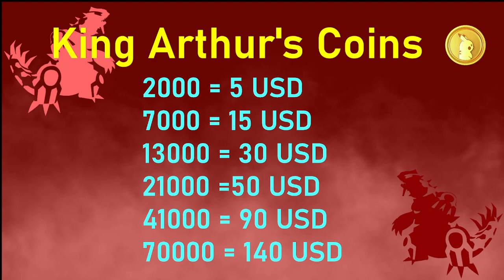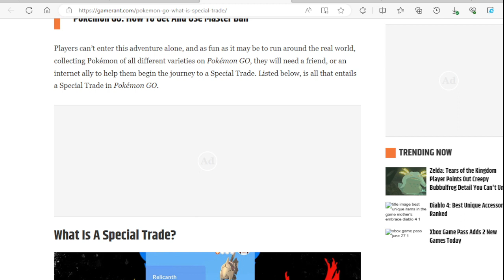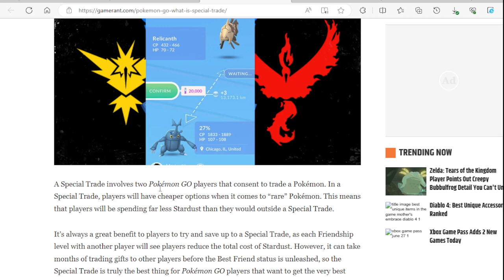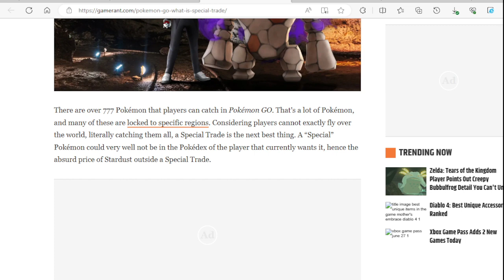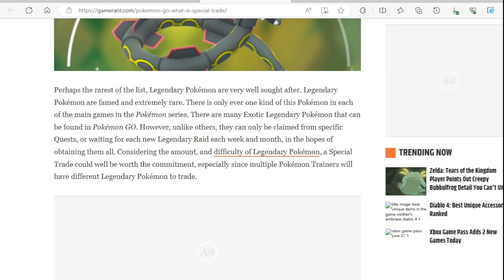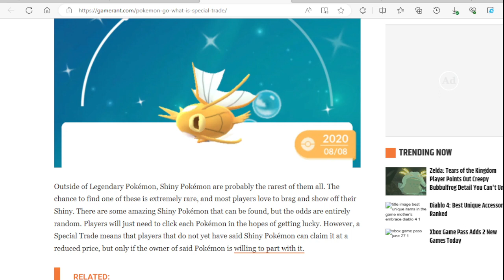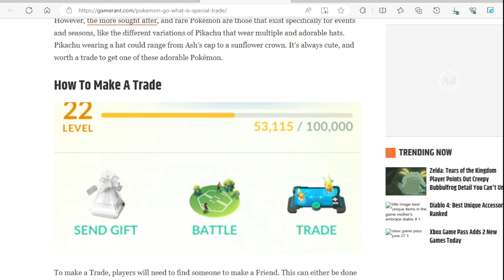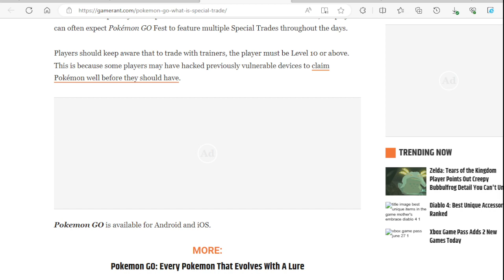What is a Special Trade?